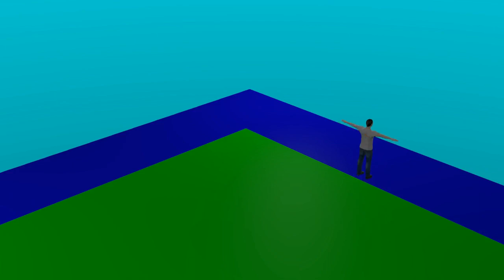I BECAME A SEAMAN *EPIC*.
in the navy.